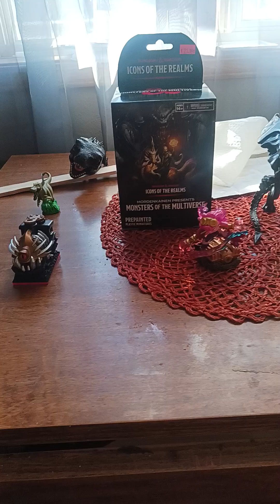did we get stegosaurus ?..... its the right color. dnd unboxing episode 1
Unboxing my first dnd box